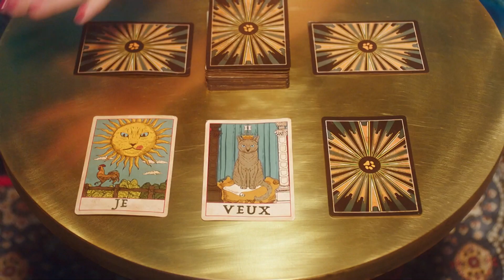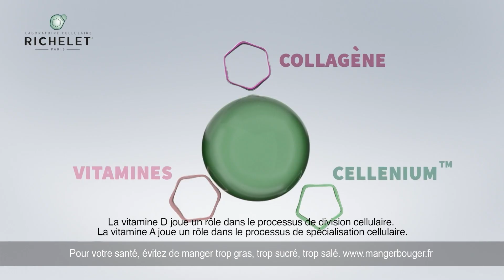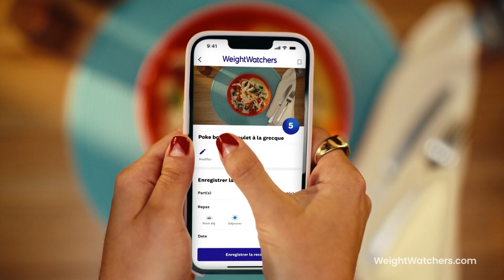M6 - 29/12/2023 - 2 BA , Pubs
Contenu : 2 BA , Pubs

Merci de demander en commentaire si vous réutiliser mes vidéos

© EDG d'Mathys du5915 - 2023